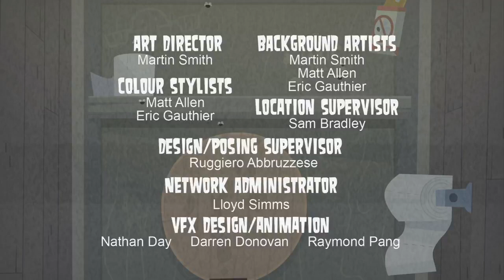Insula Dramei Totale Revansa - Episodul 1 - Mai mult! Mai rau! Mai brutal!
Vizionare placuta!